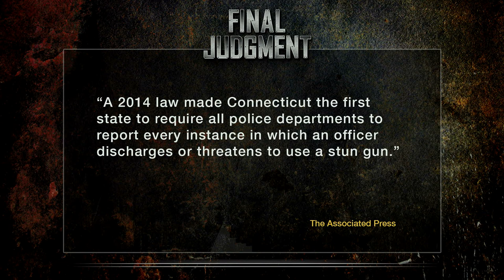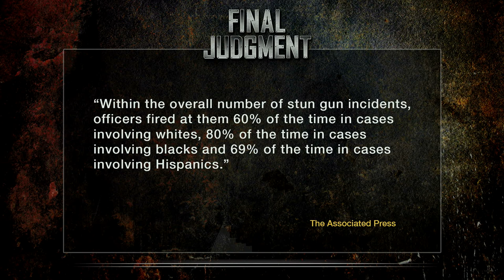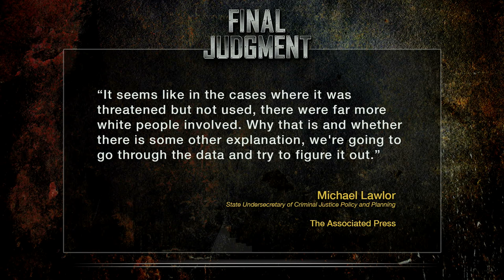Police Use Tasers Much More With Certain Groups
When it comes to the police use of force, we don't have the data to know what is actually going on out there. However, Connecticut is doing something about that, and they made an unfortunate discovery. John Iadarola, host of ThinkTank, delivers his Final Judgement on race and non-lethal force.

Do you support keeping track of use of force?